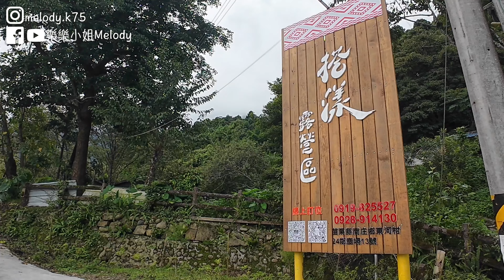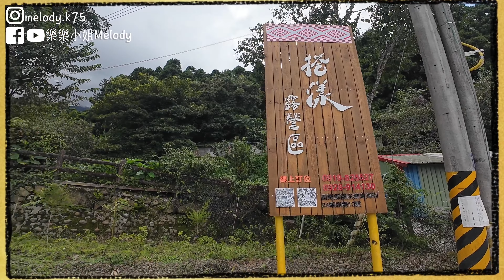開箱苗栗南庄超豪華五星的 搭漾露營區｜Nissan Kicks車中泊#18｜樂樂小姐Melody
❝❝遊記小心情❝❝
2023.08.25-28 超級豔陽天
直接三天三夜露好露滿，中間有兩整天耍廢的時間真的好爽
尤其是禮拜一大家都要上班，我卻還在風景中悠哉撤帳
搭漾露營區，有24小時的熱水真的很加分
環境真的也是超級乾淨的，無時無刻都看到營主一直在打掃
從南庄到營地的路程都是柏油路，超級好開的，很推薦的營地

❝❝影片時間軸❝❝
00:00 開場 Opening
04:58 開箱苗栗南庄超豪華五星的

❝❝Music Sources❝❝
歌名：Fashion Moon
演出者：bbox